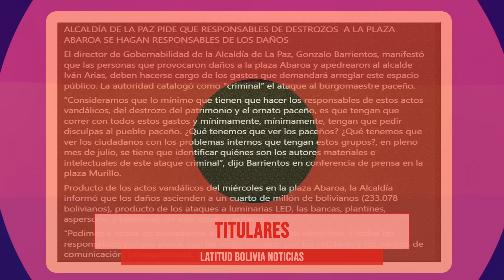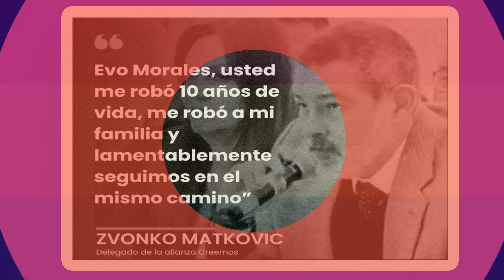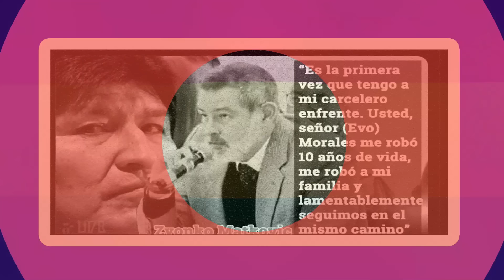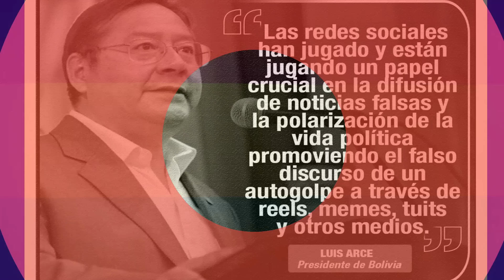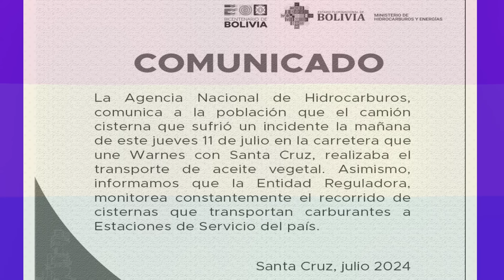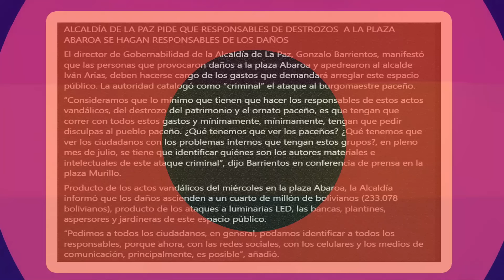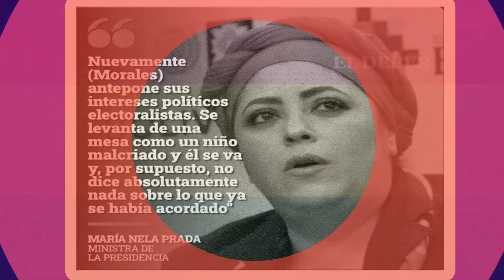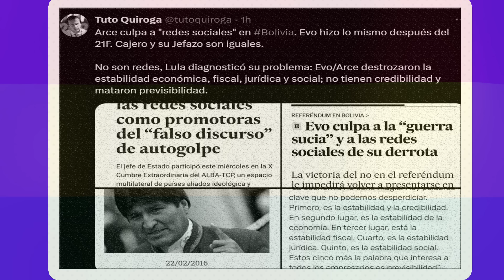🔴 Noticias de Bolivia de hoy 11 DE JULIO, Noticias cortas de Bolivia hoy 11 de julio🎤Noticias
🔴 Noticias de Bolivia de hoy   11 de julio, Noticias cortas de Bolivia hoy  11 de julio🎤
Lo último: Noticias breves de Bolivia Noticias cortas de Bolivia hoy 11 de julio
Noticias de Bolivia hoy  11 de julio, Noticias de último momento de Bolivia  Actualidad noticiosa de hoy   11 de julio